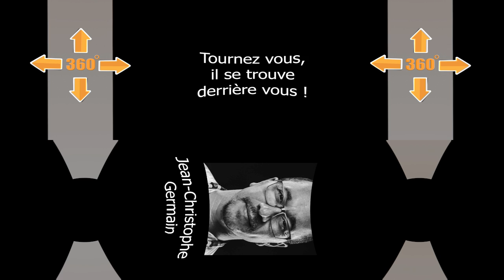Origami s1 ep1: reçoit Jean -Christophe Germain génie du violon !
il y a quelque mois nous avons eu la chance de passé un moment avec Jean-Christophe en interview Origami, ce qui devait être un 2 min expresse c'est transformer en plus 1h de moment de rigolade et de fun avec ce génie du Violon, au vue de notre grande quantité de contenue avec Jean-Christophe, nous avons pris notre temps (plusieurs Mois) pour vous offrir la meilleur expérience ORIGAMI ENTREVUE, de fait nous avons décidé de consacré la totalité de la première saison de l'émission a cette artiste de renom !